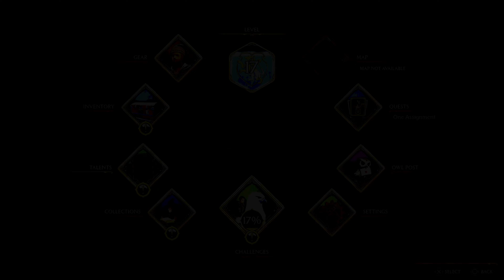HOGWARTS LEGACY - Let's Play - Part 19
WELCOME! to my Hogwarts Legacy Let's play. Are long-awaited returns to Hogwarts. In Hogwarts Legacy, you play a 5th year who has entered into the wizarding world very late. While trying to catch up on your studies and making some friends along the way you will be unraveling an ancient mystery. So let's go back to school and live our fantasy at Hogwarts.